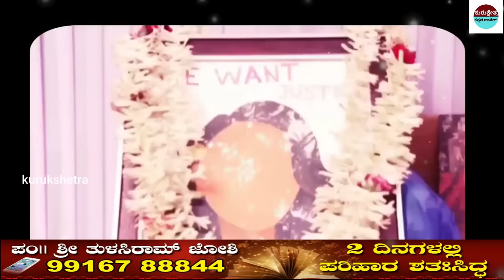Kolkata Docter Case ನಿಜವಾದ ಹಂತಕರು ಸಿಕ್ಕಿಬಿದ್ದರು ,,, ತಾಜಾ ವಿಡಿಯೋ ಇಲ್ಲಿದೆ ನೋಡಿ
mystery of saamba
KannadaStories
pouraanika naataka
pouranika kathegalu
nammaithihaasa

topfactsinKannada
Kannadafacts
amazing facts in Kannada
factsinKannada
facts
interestingfacts
unknown facts

 🎵 Track Info:
Title : Dreams Become Real
Genre : Classical
Mood : Sad